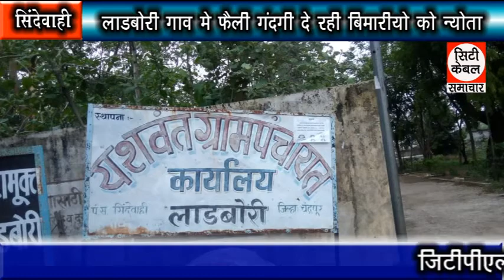लाड़बोरी गाव में फैली गंदगी दे रही बीमारियो को न्योता City Cable Samachar 21.08.2020